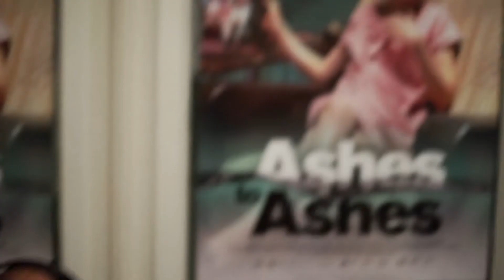Ashes To Ashes - Submarine Channel - Trailer